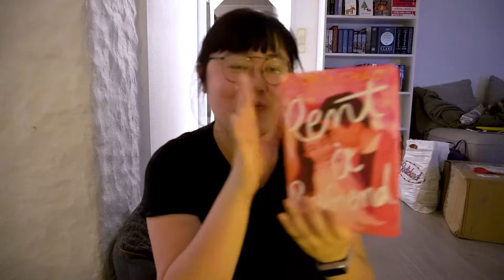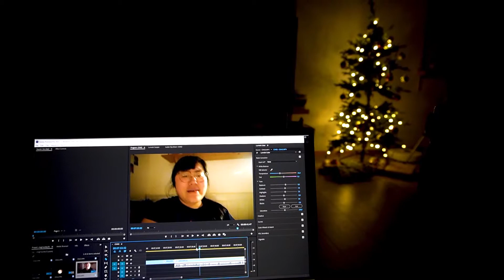BINGO! 🥺 | Vlogmas Day 22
hi everyone,
here is another little cute vlog where nothing happens ;D